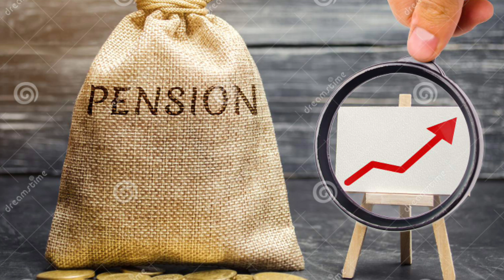✅ अर्जेन्ट मीटिंग में हुआ ऐतिहासिक फैसला,3 किस्तो में होगा भुगतान, प्रेस कॉन्फेंस से लाइव 🔥☝️